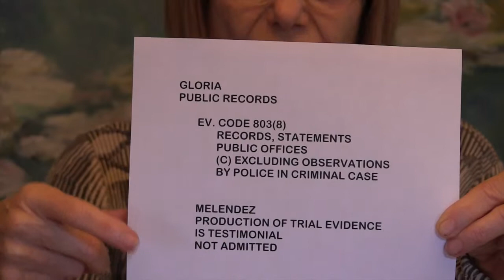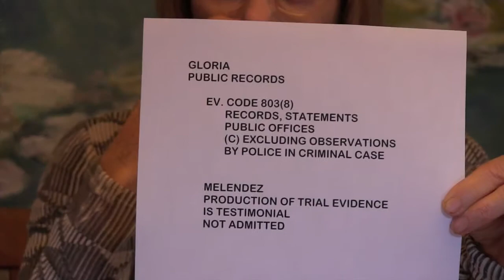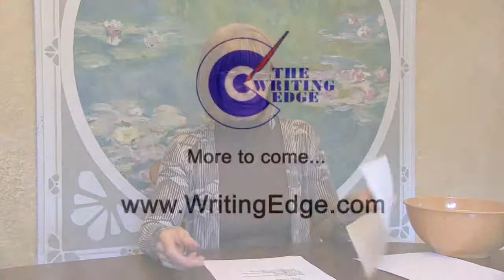Gloria Public Records: State v. Daniel PT-B 2015 CA State Bar Exam Question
Vivian Dempsey of The Writing Edge explains how to approach answering the PT-B State v. Daniel question from the February 2015 California State Bar Exam.